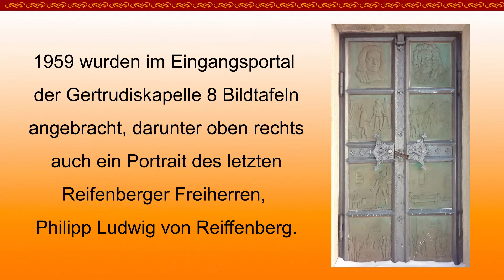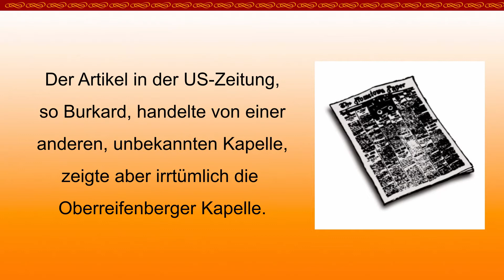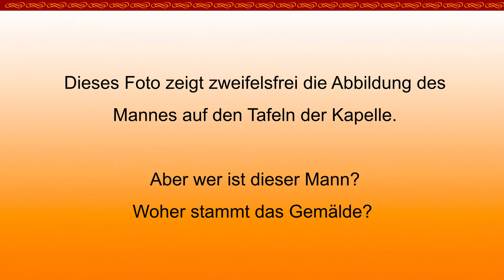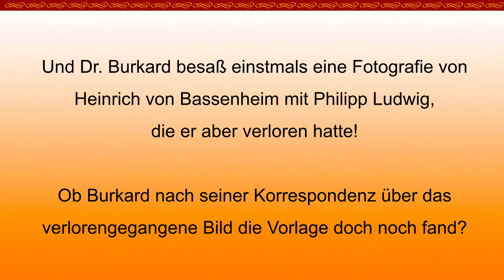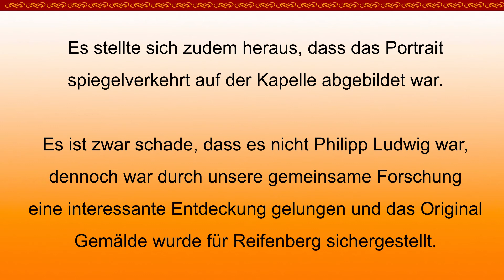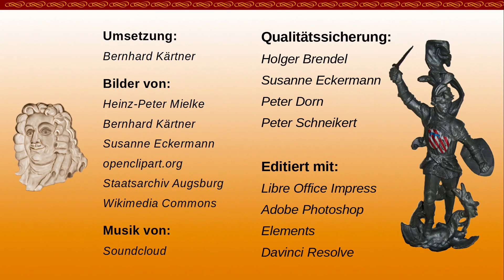"Philipp Ludwig von Reiffenberg" auf dem Portal der Kapelle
Ist die abgebildete Person auf dem Eingangsportal der Kapelle Philipp Ludwig von Reiffenberg oder jemand anderes? Dr. Burkard, der das Portal 1959 stiftete, hatte zwar einstmals eine Fotografie von Philipp Ludwig von seinem Studienfreund Heinrich von Bassenheim erhalten. Aber diese hatte er vor längerer Zeit verloren. Also mußte ein anderes, zumindest ähnliches Portrait gefunden werden. Wie er selbst schrieb, fand er auch eines in einer US-Zeitung der ihm zumindests im Stil ähnlich sah. Aber verwendete er es auch? Ist auf der Kapelle Philipp Ludwig abgebildet oder nicht? Bei Nachforschungen von Dr. Heinz-Peter Mielke mit Unterstützung des Pfarr- und Ortsarchiv Reifenberg ergab sich ein wechelndes Bild der Lage.

Und noch eine Frage wird hiermit endlich beantwortet: Warum ziert das Anlitz von Philipp Ludwig auf PLE seit Ende 2021 ein kleiner Oberlippenbart?

Diese spannenden Fragen beantwortet das neue Video von PFORAtv!